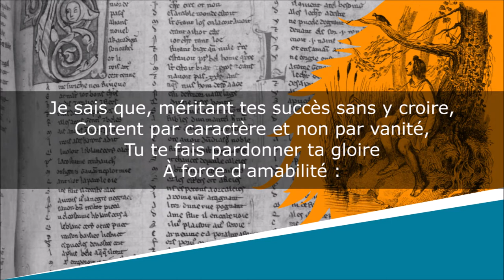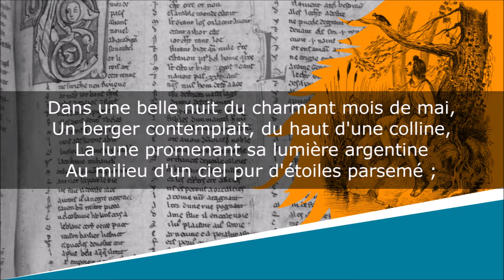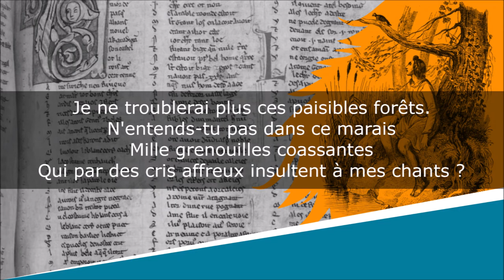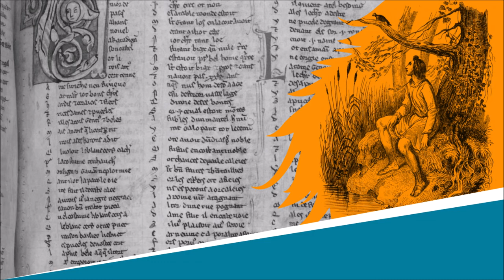Le Berger et le Rossignol - Fable - Jean-Pierre Claris de Florian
Le Berger et le Rossignol
Fables, Livre Cinquième, Fable I

Lecture : AB
Portrait de couverture : Peintre inconnu
Illustration de fond : Victor Adam

Abbé Delille : Jacques Delille (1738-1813), poète et traducteur français
Chantre d’Ausonie : Virgile (Publius Vergilius Maro) (v.70 av.JC-19 av. JC), poète latin, dont l'Abbé Delille a publié des traduction des Géorgiques et de l'Enéide

Texte :
À M. l'abbé Delille.

Ô toi, dont la touchante et sublime harmonie
Charme toujours l'oreille en attachant le cœur,
Digne rival, souvent vainqueur,
Du chantre fameux d'Ausonie,
Delille, ne crains rien, sur mes légers pipeaux
Je ne viens point ici célébrer tes travaux,
Ni dans de faibles vers parler de poésie.
Je sais que l'immortalité
Qui t'est déjà promise au temple de mémoire
T'est moins chère que ta gaîté ;
Je sais que, méritant tes succès sans y croire,
Content par caractère et non par vanité,
Tu te fais pardonner ta gloire
À force d'amabilité :
C'est ton secret, aussi je finis ce prologue.
Mais du moins lis mon apologue ;
Et si quelque envieux, quelque esprit de travers,
Outrageant un jour tes beaux vers,
Te donne assez d'humeur pour t'empêcher d'écrire,
Je te demande alors de vouloir le relire.
Dans une belle nuit du charmant mois de mai,
Un berger contemplait, du haut d'une colline,
La lune promenant sa lumière argentine
Au milieu d'un ciel pur d'étoiles parsemé ;
Le tilleul odorant, le lilas, l'aubépine,
Au gré du doux zéphyr balançant leurs rameaux,
Et les ruisseaux dans les prairies
Brisant sur des rives fleuries
Le cristal de leurs claires eaux.
Un rossignol, dans le bocage,
Mêlait ses doux accents à ce calme enchanteur ;
L'écho les répétait, et notre heureux pasteur,
Transporté de plaisir, écoutait son ramage.
Mais tout-à-coup l'oiseau finit ses tendres sons.
En vain le berger le supplie
De continuer ses chansons.
Non, dit le rossignol, c'en est fait pour la vie ;
Je ne troublerai plus ces paisibles forêts.
N'entends-tu pas dans ce marais
Mille grenouilles coassantes
Qui par des cris affreux insultent à mes chants ?
Je cède, et reconnais que mes faibles accents
Ne peuvent l'emporter sur leurs voix glapissantes.
Ami, dit le berger, tu vas combler leurs vœux ;
Te taire est le moyen qu'on les écoute mieux :
Je ne les entends plus aussitôt que tu chantes.